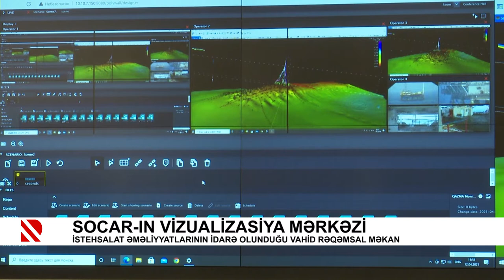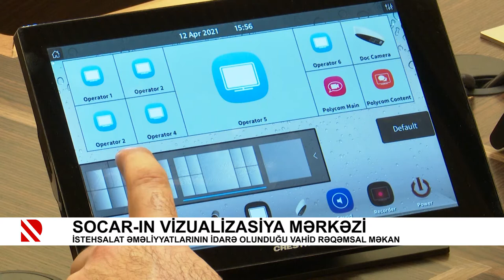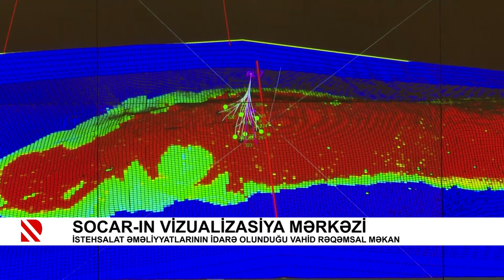SOCAR-ın Vizualizasiya Mərkəzi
İstehsalat əməliyyatlarının idarə olunduğu vahid rəqəmsal məkan